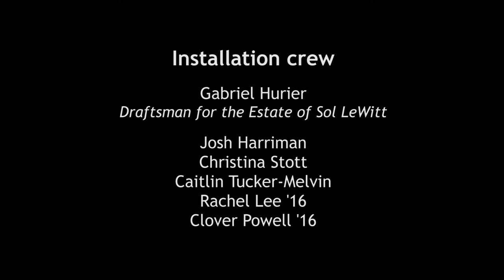Sol LeWitt Time Lapse - Wall Drawing #1089: Bars of Color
Williams College Museum of Art - Studio Art majors Rachel Lee '16 and Clover Powell '16 worked with Gabriel Hurier of the Sol LeWitt estate to install Wall Drawing #1089. This art work is the third LeWitt to be installed in WCMA's atrium.